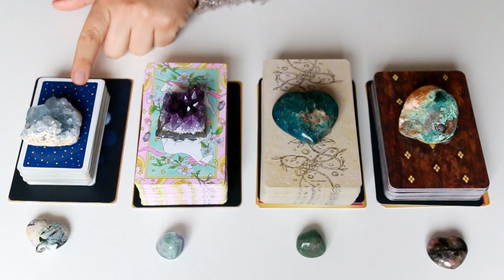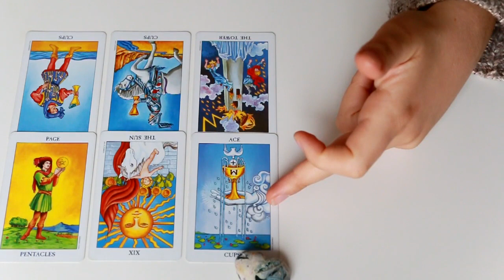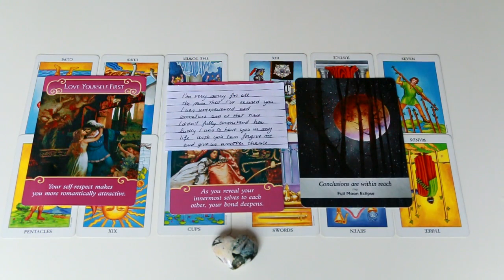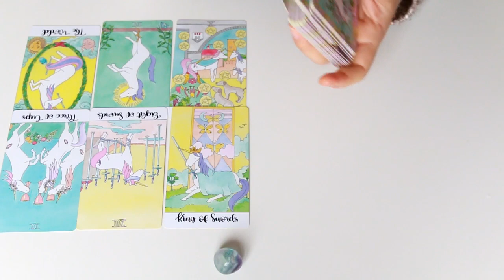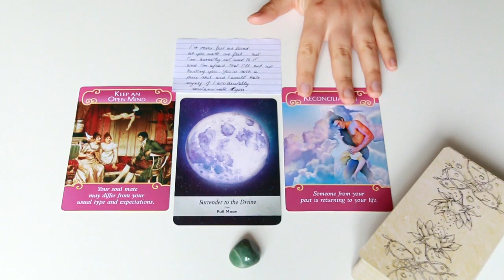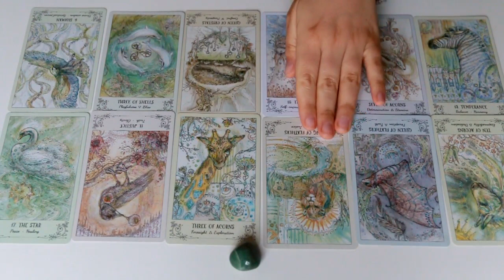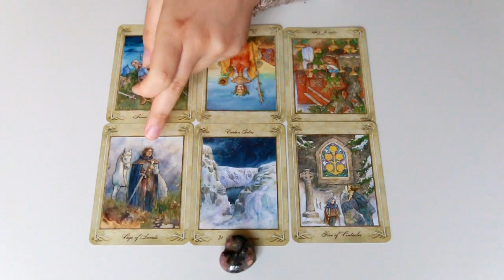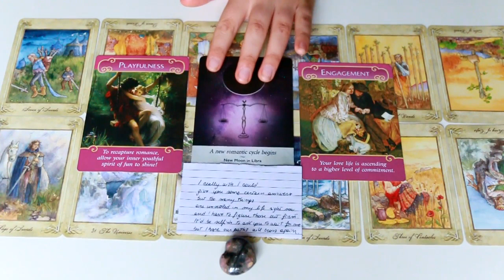NO CONTACT 💔 WHY ARE THEY NOT TALKING TO YOU RIGHT NOW + THEIR NEXT MOVE💐 Pick A Card Tarot Reading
Hi my beautiful gems, thank you as always for your precious support and lovely comments, they truly make my day! Today's pick a card will help you understand what's going on in your person's mind and heart, what are their feelings for you, why are they not talking to you, and what are their intentions towards you for the near future.
It's a timeless reading therefore whenever you feel drawn from it that's the right time for you to listen to its messages, no matter how far from the upload date.

♥ TIMESTAMPS ♥
00:00 - Intro/ pile choice
03:15 - Pile 1 - Ocean Jasper
25:29 - PIle 2 - Fluorite
44:54 - PIle 3 - New Jade
1:06:50 - Pile 4 - Pink Tormaline

My voice should be clearer and louder since I started using a new microphone, feel free to leave feedback about that so that i change the volume settings if there's any need :)

- PIle 1: Radiant Rider-Waite in a tin, UK amazon
- Pile 2: Crystal Unicorn Tarot, UK amazon
- Pile 3: Spirit Song Tarot, UK amazon
- Pile 4: The Llevellyn Tarot, UK amazon

♥ DONATIONS / WISHLIST ♥ if you feel guided to nourish and support the channel with a donation or by gifting a deck these are the links to use, thank you so much for your generosity, it's immensely appreciated and you'll receive a big shout out in my intros:)

Remember this is only a GENERAL reading so it may or may not resonate with everyone, take only what feels right for you and let go of the rest:) Always trust your INTUITION.

♥ PRIVATE READINGS ♥ If you feel like you would like to get more details about your specific situation you can book a private reading with me at the following EMAIL: with your name, the name of your person if it's a romantic reading, the type of reading (how many question you need and if it's an emergency reading or not) plus a brief description of your questions/situation. only after you receive my answer and confirm to your first email. Once the payment will be received I'll start working on your reading which will take approximately 48h before being delivered (or 24 h if you need an emergency reading). The video reading will be sent in form of a link directing you to an unlisted video on my channel which only you will have access to.

♥ PRICES ♥
- 1 question (20 minutes video) 22€
- 2 questions (40 minutes video) 40€
- 3 questions (60 minutes video) 56€
Emergency video (24h delivery) will need an extra 5 €  for 1 question, extra 7€ for 2 questions and extra 11€ for 3 questions.

If you enjoyed the content of this video and would like to see more of these, don't forget to ♥ SUBSCRIBE ♥ and to hit the bell button below to get notified every time I upload a new video, which happen about every 2 to 3 days. I'll be very happy to know what's going on in your life I'll and reply asap to each one of you!